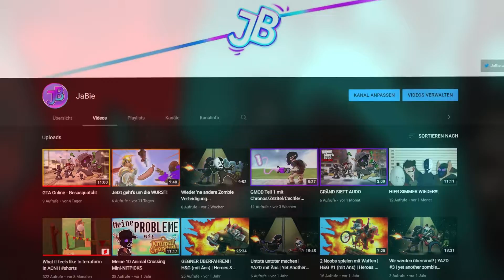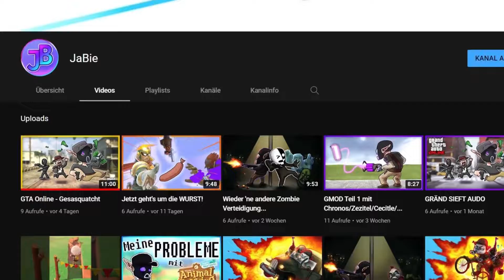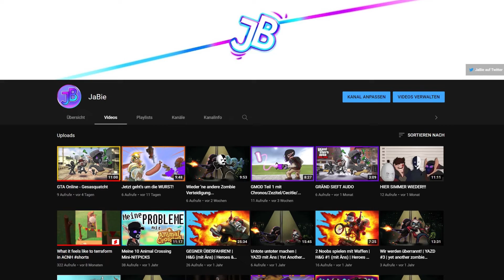Update zum Kanal.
Kurzes  Update zum Kanal.
Schnitt: I
Thumbnail: I a

& Mydsh.